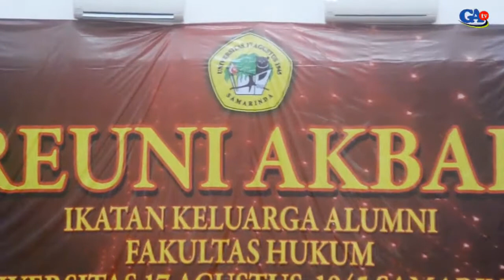Reuni Akbar Fakultas Hukum UNTAG Samarinda Tahun 2017